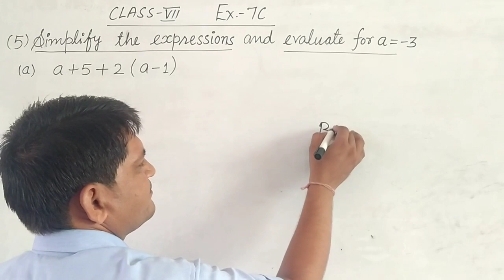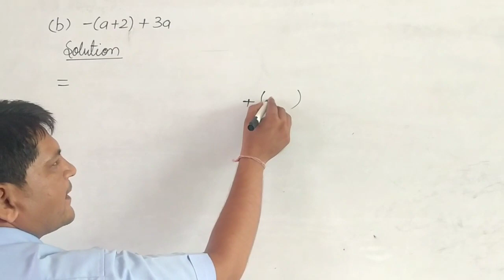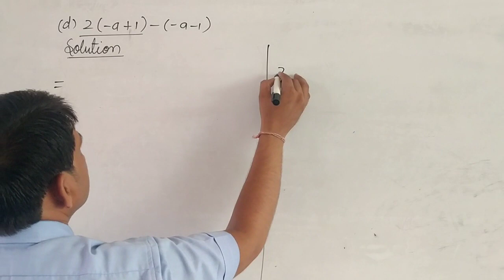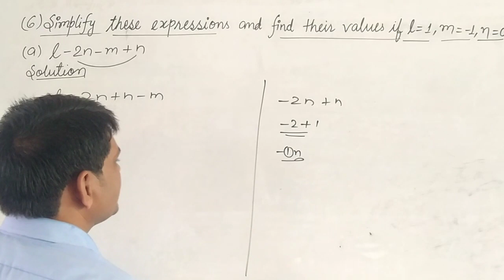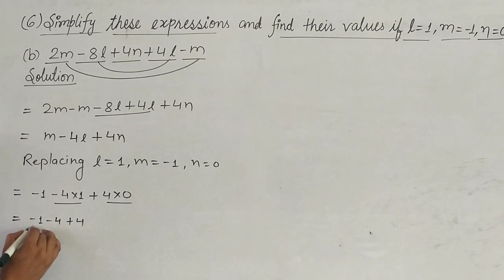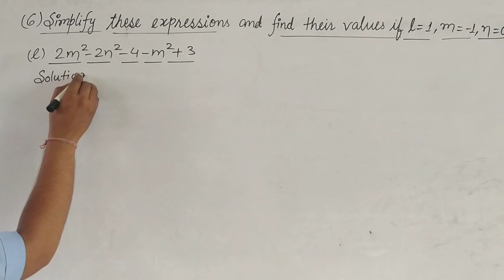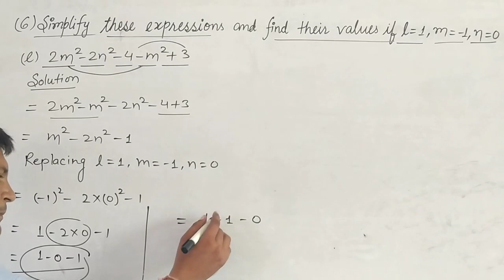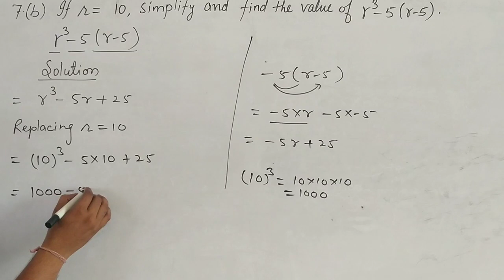𝐶𝑙𝑎𝑠𝑠-7 𝐸𝑥.-7𝐶 𝑄𝑢𝑒.(5,6,7)